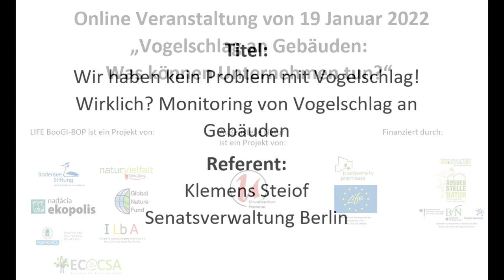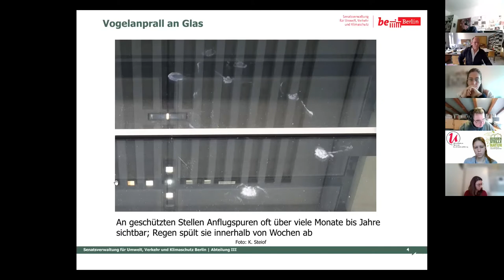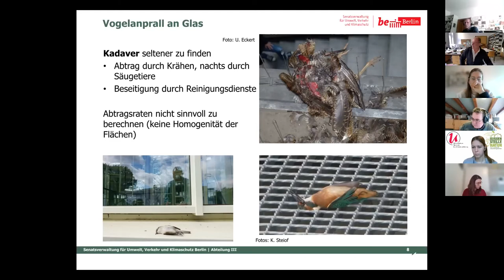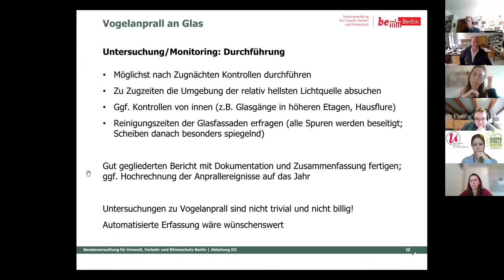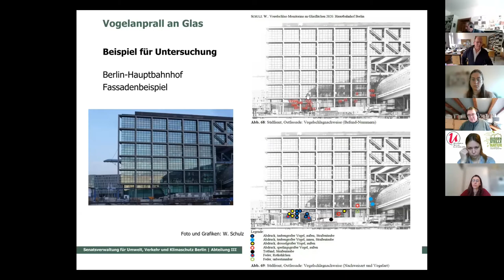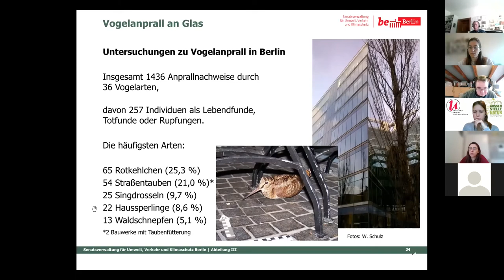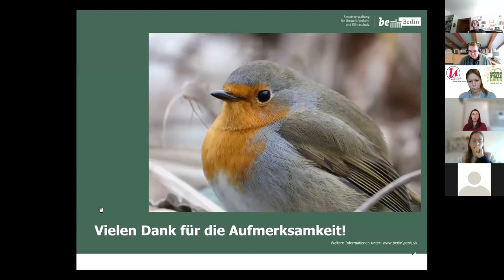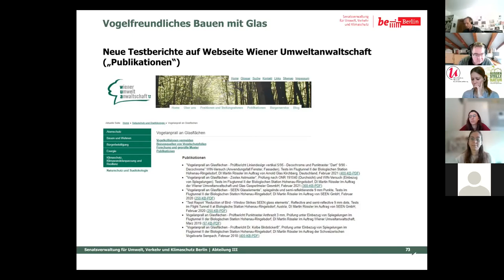Wir haben kein Problem mit Vogelschlag! Wirklich? Monitoring von Vogelschlag an Gebäuden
Eine Präsentation von Herr Klemens Steiof aus der Online-Veranstaltung vom 19. Januar 2022 zum Thema: "Vogelschlag: Was können Unternehmen tun?"

Herr Steiof spricht über die Themen:
- Methoden des Monitorings von Vogelschlag an Gebäuden
- Präsentation der Ergebnisse des Monitorings in Berlin

Eine Veranstaltung von LIFE BooGI-BOP und der Außenstelle Natur.